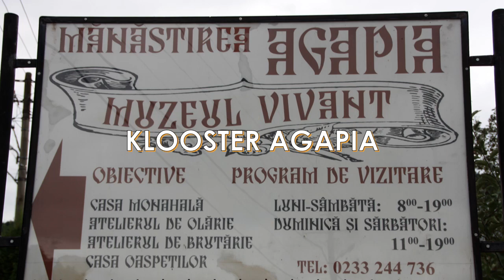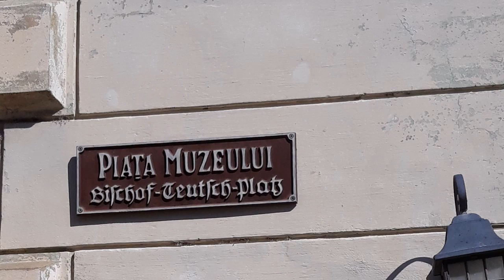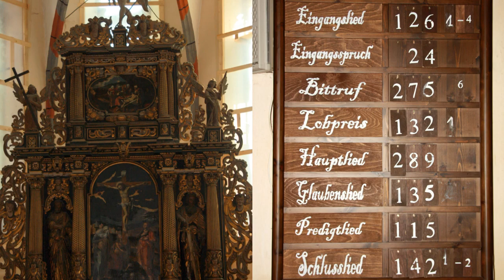RONDREIS ROEMENIË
Kloosters Humorului , Voronet en Agapia - Turda - Sigishoara - Onesti - Huis van Ceaucesku.